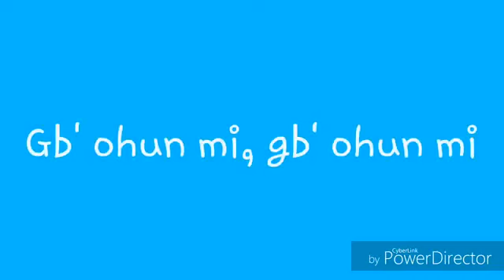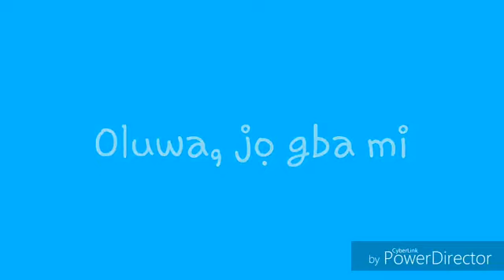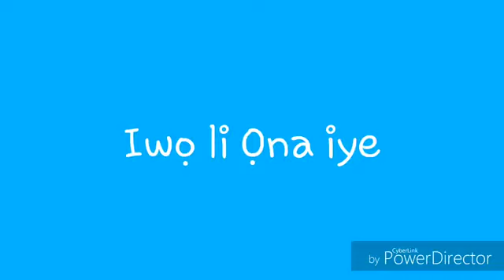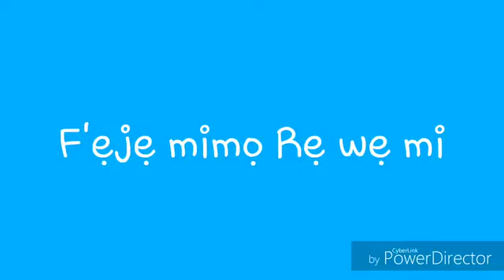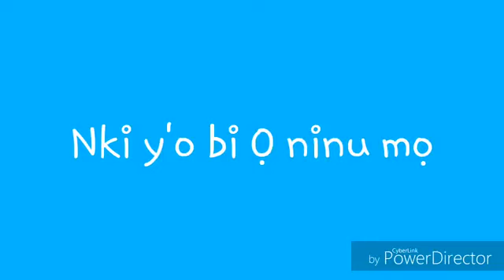Olugbala Gb' ohun mi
Olugbala Gb' ohun mi is a cherubim and seraphim hymn for repentance, its more than a song, it is an heart cry to God to save us from the power of sin and death, it's a cry to God to show mercy over us in this sinful world where we are entangled with so much of sin everyday.